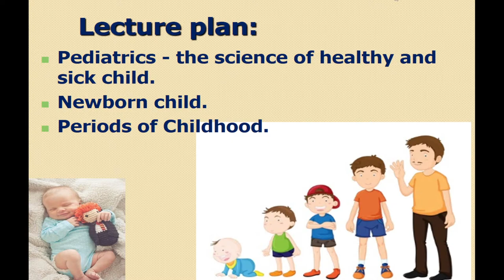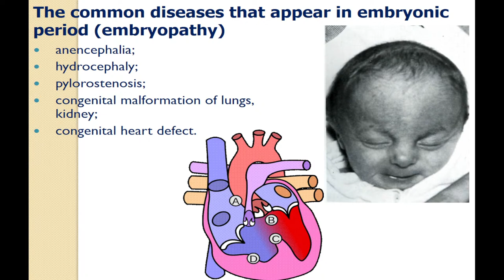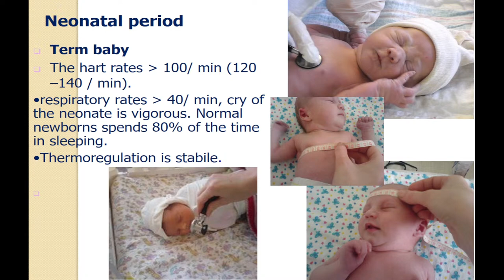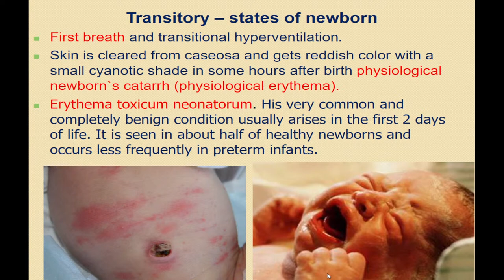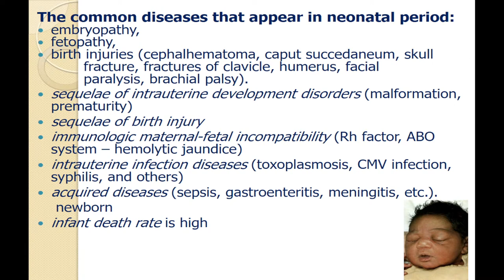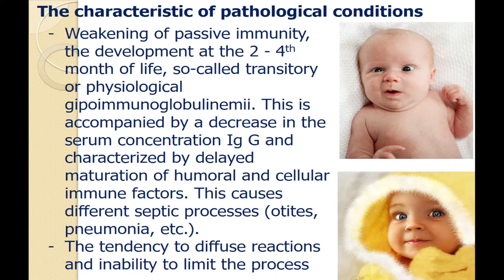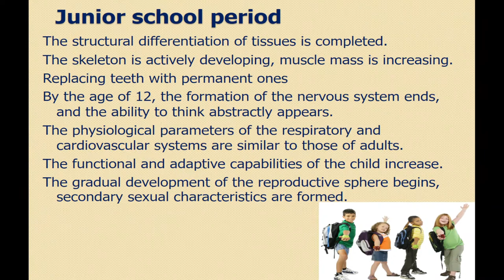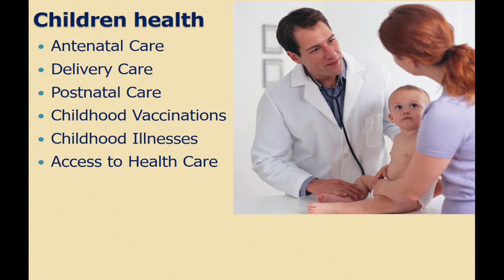08.00 Periods of childhood,